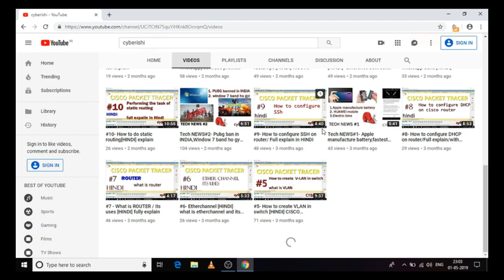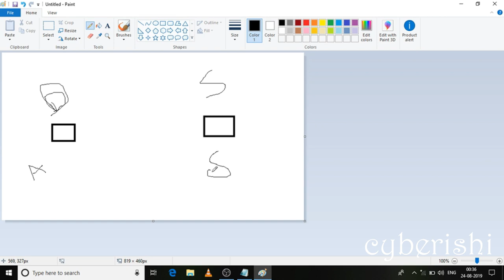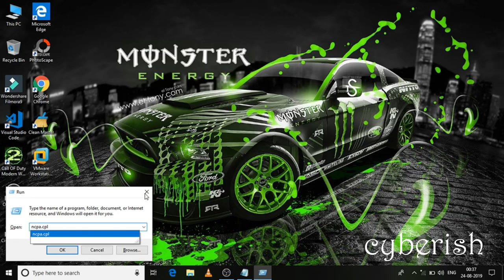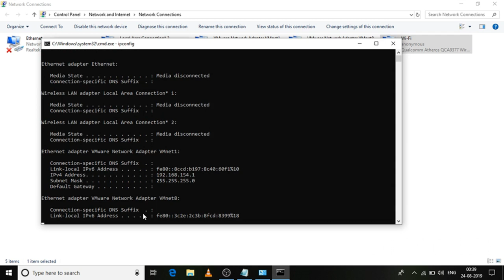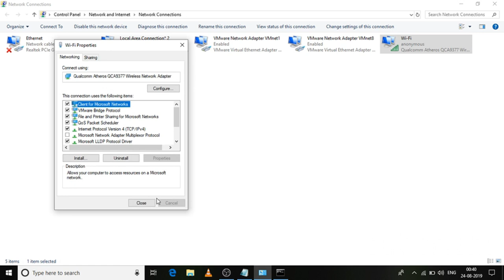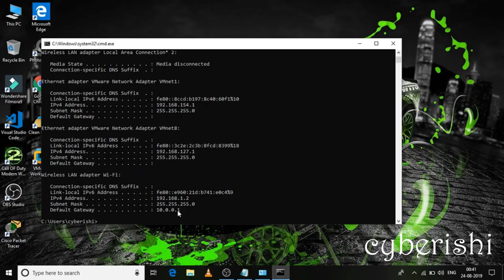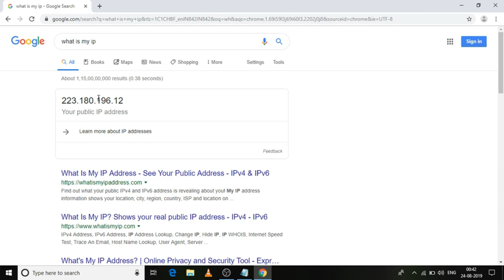What is dynamic and static IP address | Hindi